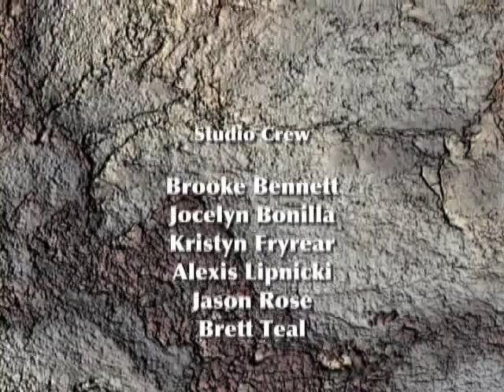CSUN On-Point 03/11/10 Part 3 of 3, Host: Brooke Bennett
Guests: Photojournalism professor David Blumenkrantz and photographer Matthew Jordan Smith